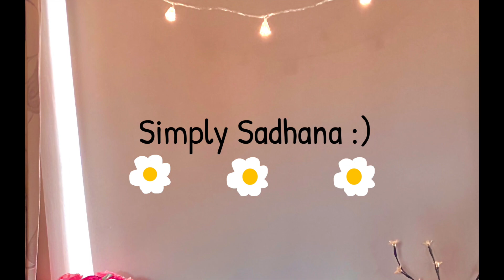HOW TO BE PRODUCTIVE WHEN YOU'RE UNMOTIVATED AND OVERWHELMED!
If you feel like you have a bit too much on your plate and don't know where to start, I've been there, and here are a few tips i've picked up along the way ;) .
Good luck with tackling your work, hope this helps!! xx